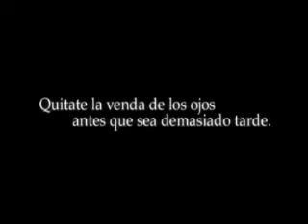TV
Trabajo a concurso en el 2º Concurso Internacional de Cortos

On Line por la cultura de la Sostenibilidad
Temática:Sostenibilidad:medio ambiente
Resumen:Metáfora sobre la ignorancia del ser humano, frente

a la evidencia del cambio climático provocado por si mismo.
Mensaje:Tenemos que sensibilizarnos más al ver las

catastróficas imágenes que los medios nos muestran dia a

dia.